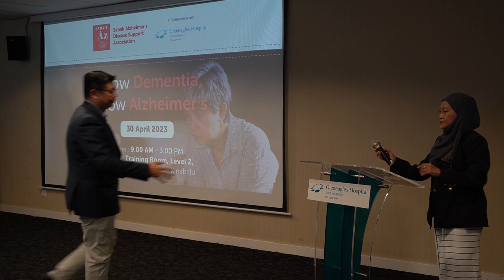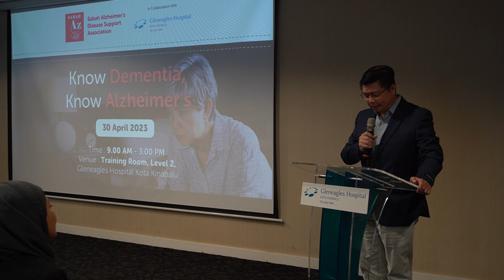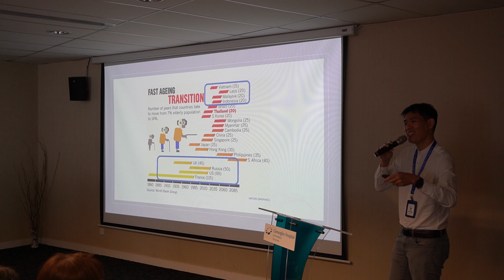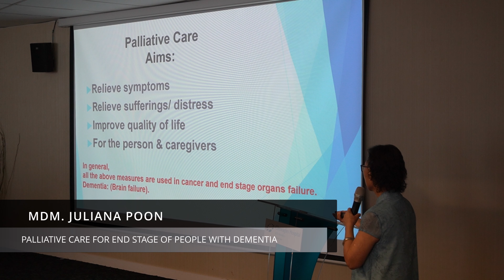Sabah Az | KNOW DEMENTIA KNOW ALZHEIMER'S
Organise by Sabah Alzheimer's Disease Support Association in Collabaration with Gleneagles Hospital Kota Kinabalu

Event : Know Dementia Know Alzheimer's
Date : April 30th, 2023
Time : 0900am - 0300pm
Venue : Traning Room, Level 2, Gleneagles Hospital Kota Kinabalu